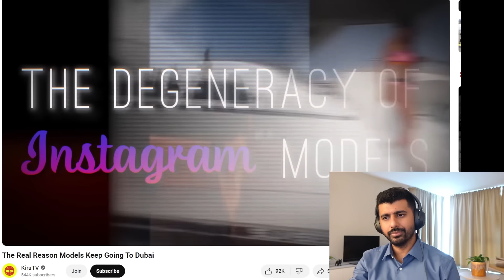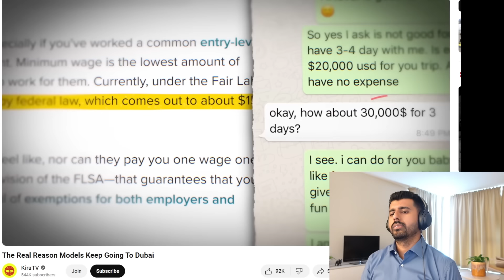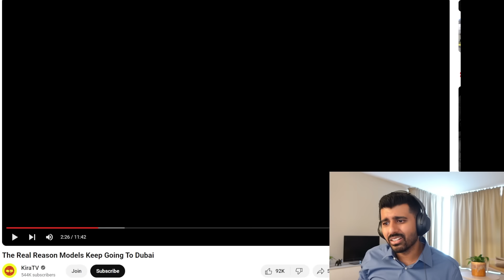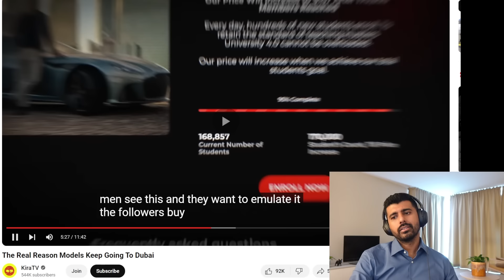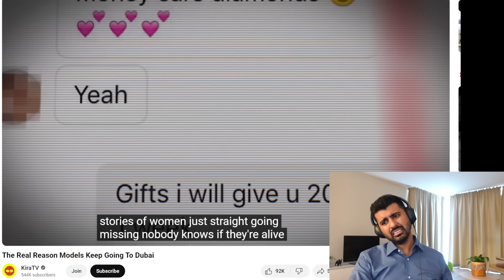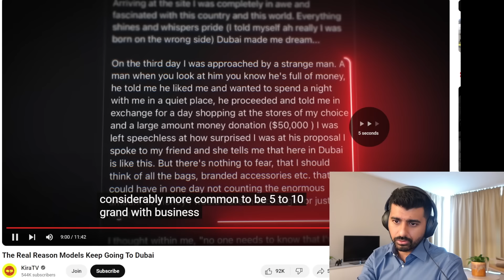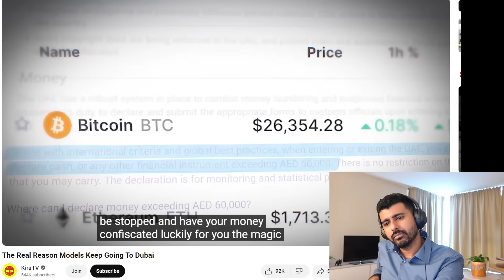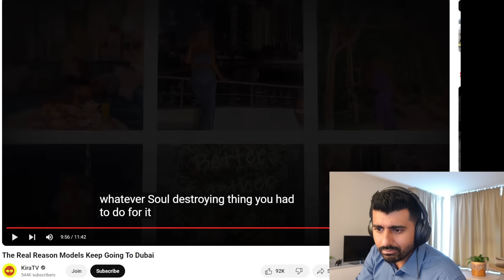Why instagram models go to Dubai 💰💦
Shwetabh Gangwar reacts to The Real Reason Models Keep Going To Dubai by KiraTV
🤵🏽 Shwetabh Gangwar's Set Up⬇️
• The Camera 📷

💡 Light Set-up⬇️
• Philips hue
• Smart light
• Light Strip